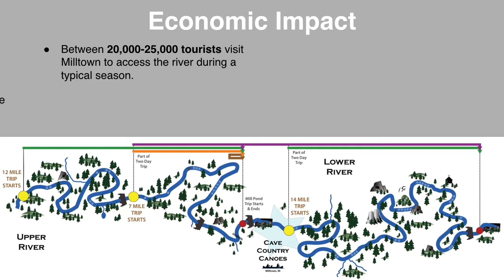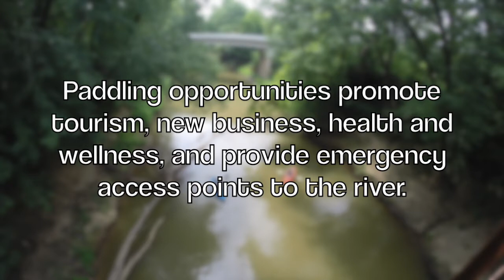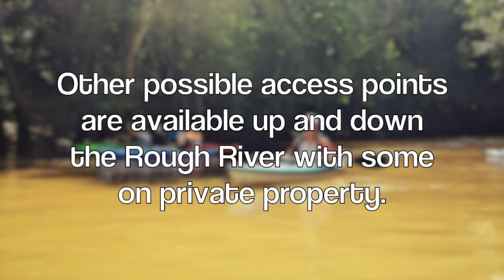Rough River Blue Water Trail Project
The Ohio County Trail Town Task Force's vision for a Rough River Blue Water Trail to promote tourism in Ohio County, Ky.